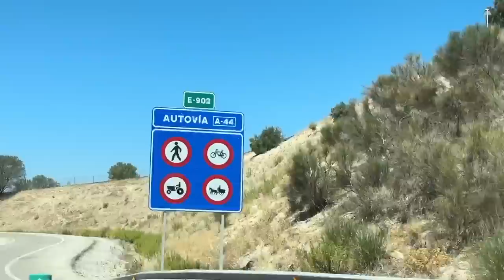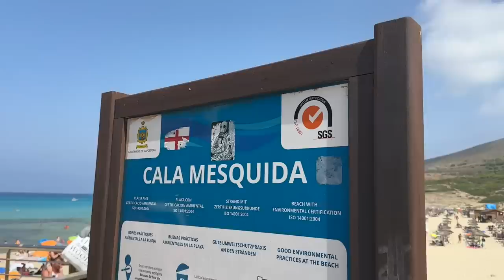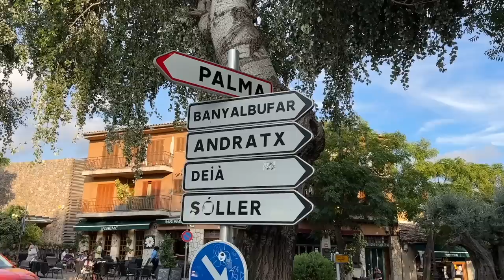La pregunta es: ¿ESPAÑA O ESTADOS UNIDOS? Raque Late Vlogs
¡Hola a todos! Con un poco de retraso pero porfin teneis el segundo vídeo de nuestro verano en España. Este viaje a España ha sido diferente, nos ha cambiado... hemos disfrutado... ha sido demasiado especial ¡espero que disfruteis de estos momentos tan especiales con nosotros!

Programa de edición de video: Final Cut Pro X
Cámara: Canon M6 MARK II